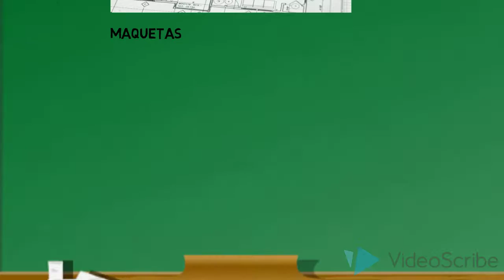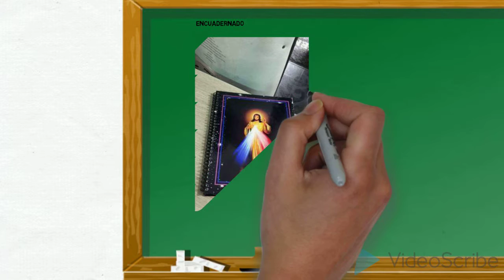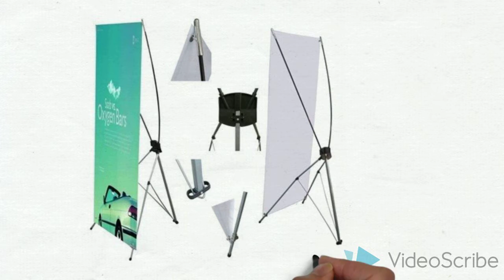AREA 180 PLOTTER